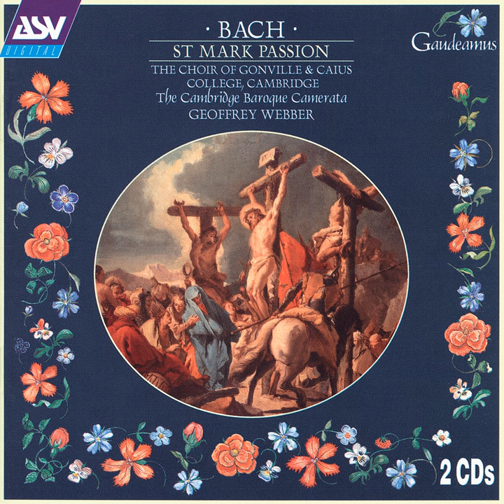J.S. Bach, Keiser: St Mark Passion - 13. Aria (alto) : Falsche Welt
J.S. Bach, Keiser: St Mark Passion - 13. Aria (alto) : Falsche Welt · William Towers · Cambridge Baroque Camerata · Geoffrey Webber

Bach: St Mark Passion

Producer: Michael Ponder
Studio  Personnel, Engineer: Andrew Lang
Composer: Johann Sebastian Bach
Composer: Reinhard Keiser
Contributor, Work  Editor: Andor Gomme
Author: Anonymous